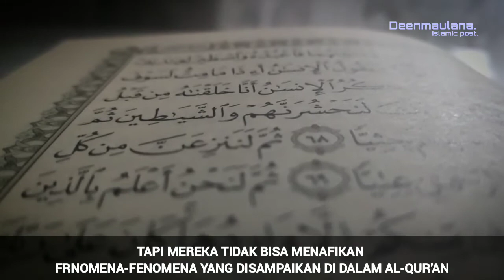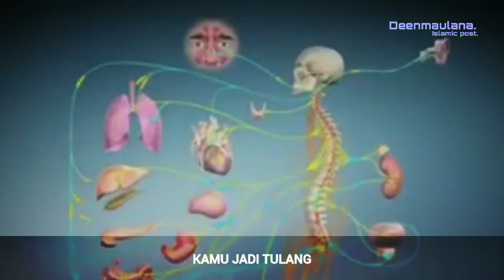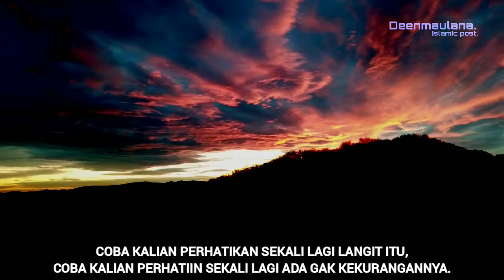ALLAH MENYURUH KITA MENGGUNAKAN AKAL UNTUK BERPIKIR AGAR MENDAPATKAN KEIMANAN | UST.FELIX SIAUW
ALLAH MEMINTA MANUSIA BERPIKIR UNTUK MENDAPATKAN KEIMANAN | UST.FELIX SIAUW